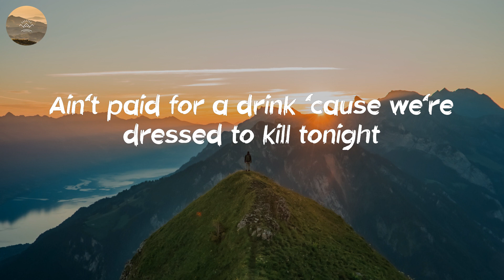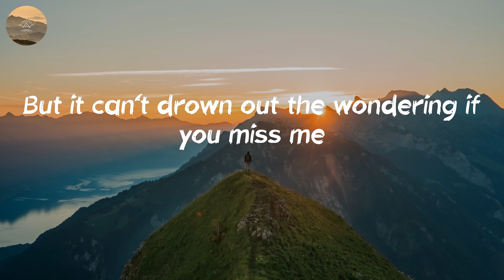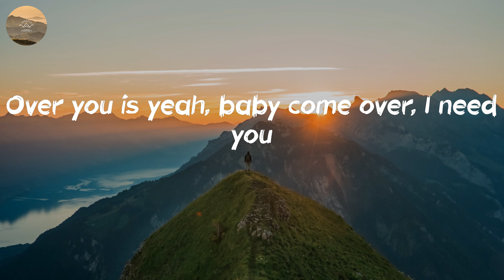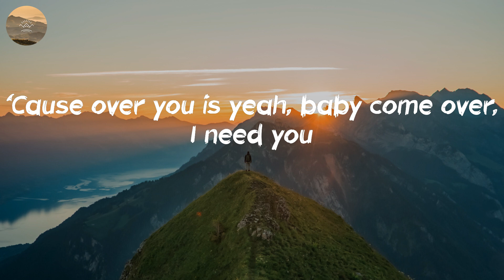Tenille Arts - Over You is You (Lyric Video)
🎤 Lyrics: Over You is You - Tenille Arts:
Table for six at the front of the bar
Ain't paid for a drink 'cause we're dressed to kill tonight
This quick fix won't do the trick
Just leaving lipstick on another tequila lime
This ain't workin' like I want it to
How the hell do I get over you? When
Over you is yeah, baby come over, I need you
I miss my sheets on your body
Over you is your don't stop kiss
When it hits and it gets me like nobody's got me
Baby, you're my go to, I go to
I can't find the move on with someone new
Over you is you
Comin' over
Comin' over
Over you is all over you
Me and the night, gettin' neon lit
Tab open, drinks flowing like the Mississippi
Music's loud in the party crowd
But it can't drown out the wondering if you miss me
It ain't workin' like I want it to
Comin' over, comin' over
Comin' over, we're not over
We're not over, baby
Are you out tonight?
Yeah
And do you wanna be?
No, let me know when you're home
'Cause over you is yeah, baby come over, I need you
No matter what I do (no matter what I do)
So come over, we're not over
Over you is all over you, oh